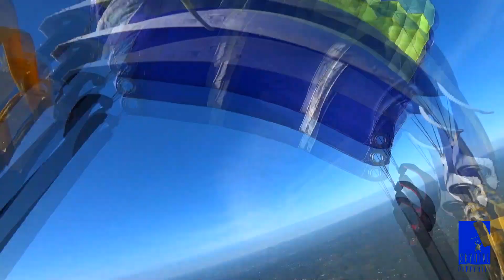Michael Hendricks - Skydive Pepperell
Michael Hendricks - Another great skydive at Skydive Pepperell.  to book your skydive now!